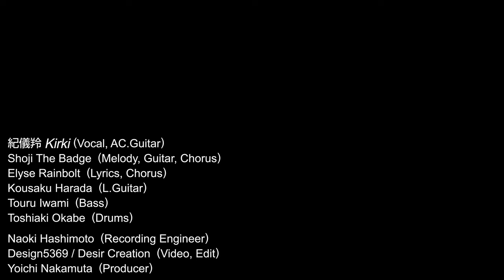紀儀羚 Kirki | Shoji The Badge Ft. Kirki - Blue Birds (Official Live Session)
唱作女聲 紀儀羚 Kirki ×
日本搖滾大師 Shoji The Badge ×
美國藝術家 Elyse Rainbolt
跨國合作 2020 最新單曲《Blue Birds》

這次紀儀羚攜手日本搖滾大師Shoji The Badge
將青鳥化作自由與友誼的象徵
唱出傳遞幸福美好的樂聲

每一個遇見的你，都是身邊的青鳥
不論悲傷還是快樂，謝謝你陪伴在我身邊
You are Blue Bird by my side.

This song is talking about freedom and friendship, the blue birds will keep you company whether you are upset or happy, we hope this song could be your friend.

Lyrics:
Off into the night
And count on me
On and on in flight

Here's my true word
I'm your true bird
I'm a bluebird by your side

I'm a bluebird
I'm a bluebird
I'm the bluebird by your side

Control the wind
And look me in the eye
I am your friend
Take me to the sky

I'm your bluebird
I'm your bluebird

Sing me awake
Greeting the morning sun
Your hand I'll take
Always having fun

Way from my window
Taking my time

Oh Window

Half a summer night
I wanna play
Up until the light

I'm a bluebird
I'm a true bird

Your my bluebird by my side

Credits:
Kirki (Vocal,Guitar)
Shoji, The Badge (Melody,Guitar,Chorus)
Elyse Rainbolt (Lyrics,Chorus)
Touru Iwami (Bass)
Toshiaki Okabe (Drums)

Naoki Hashimoto (Recording Engineer)
Taku Yoshitome (Video, Edit)
Yoichi Nakamuta (Producer)

Recorded @ B.B. Studio
ONE SUGAR MUSIC Japan